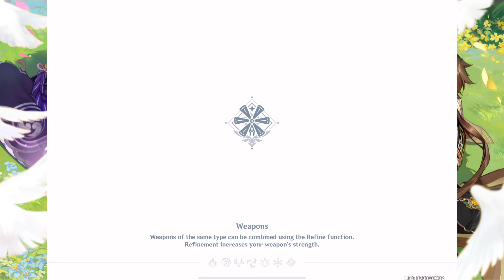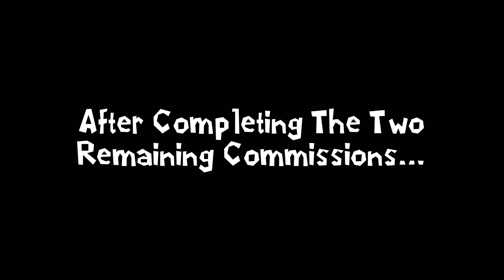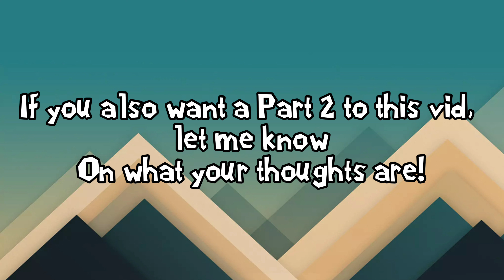[Genshin Impact] The “Arataki Blazing Armor Beetle Battle Boot Camp Event!” Gameplay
This is my first ever gameplay of Genshin Impact on the channel! I’ve honestly been wanting to do more gameplay videos since I’ve probably only done three or four videos which isn’t a lot. So for this year, expect me to be doing a lot more gaming videos in the future. Don’t worry, Plush videos aren’t going away anytime soon, since my channel’s content is a variety.